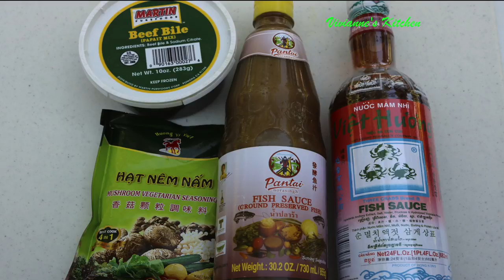Beef Bile Tomato Sauce - Vivianne's Kitchen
How to make a beef bile tomato sauce